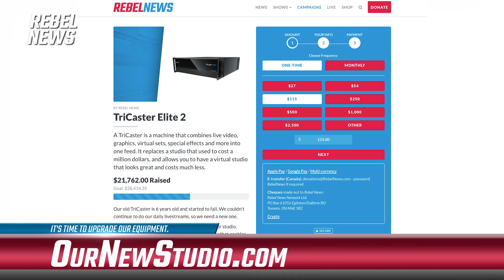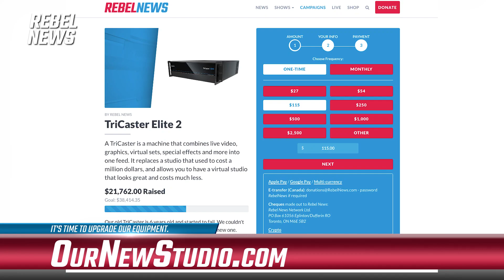HELP FUND OUR NEW FIELD REPORTING GEAR!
We’ve told you the other side of the story throughout the last year, with our frontline reporting on a range of issues with questions that you would only see asked by Rebel News. We want to continue with our storytelling and need new equipment to do so effectively!